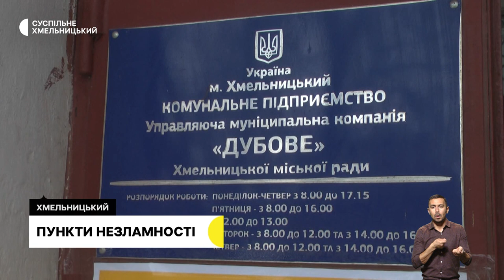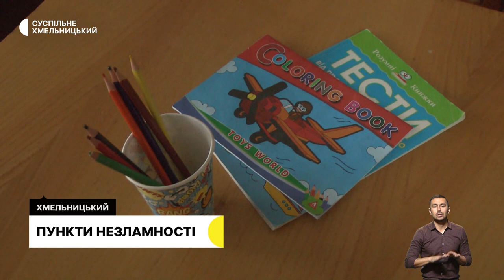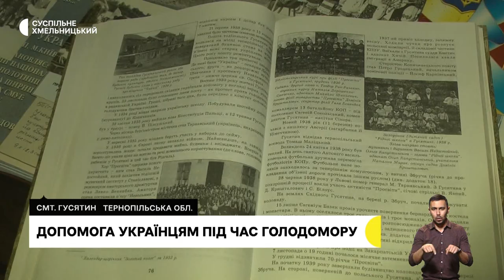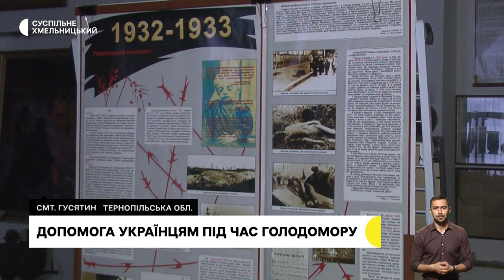Поверніть героїв додому, пункти незламності, народилась дитина – рекордсмен | 25.11.22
Безстрокова акція «Поверніть героїв додому», відбулася в обласному центрі. Як долучитися до заходу?;
11 стаціонарних пунктів незламності запрацювали у Хмельницькому: чим зараз там можна скористатися та де їх знайти в обласному центрі?;
дитина-рекордсмен: через дев’ять місяців від початку повномасштабного вторгнення в Хмельницькому народився хлопчик богатир